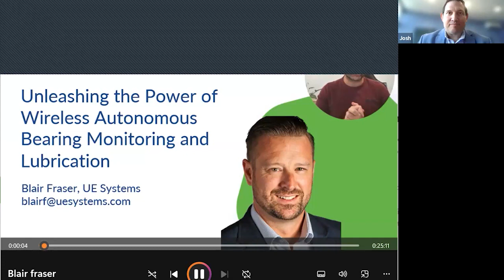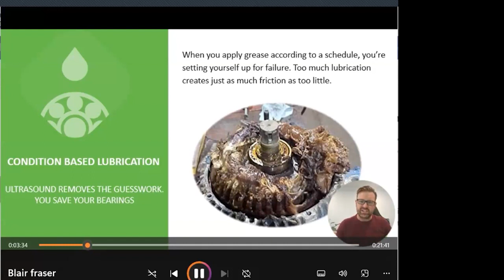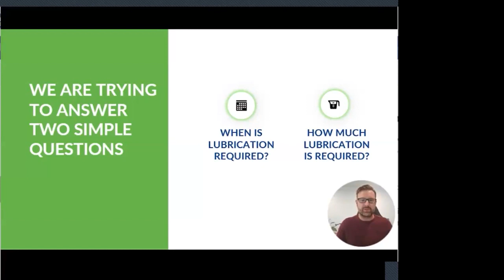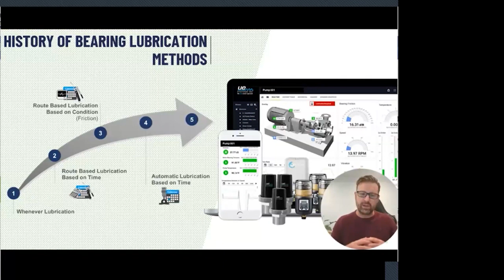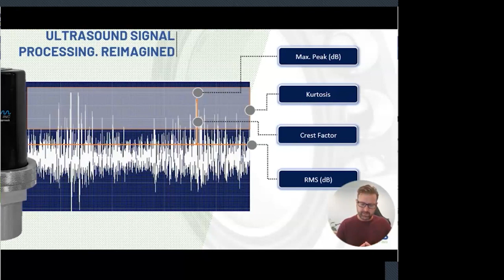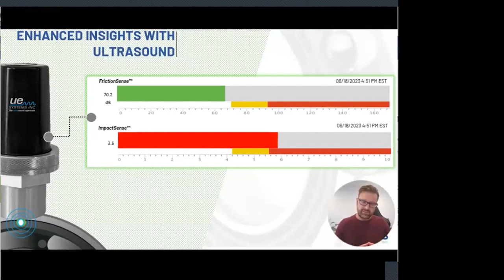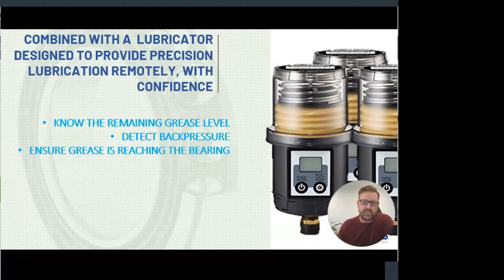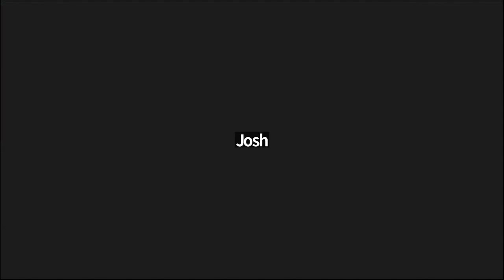Unleashing the Power of Wireless Autonomous Bearing Monitoring and Lubrication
In this thought-provoking talk, Blair Fraser, with UE Systems, dives into the new era of wireless autonomous bearing monitoring and lubrication. Discover how UE Systems cutting-edge technologies are revolutionizing maintenance practices, enhancing equipment performance and operational efficiency.

Join us as we explore the latest advancements in wireless ultrasound, vibration, and temperature sensors, specifically focusing on bearing monitoring and lubrication. Uncover the power of advanced sensors and data analytics that enable real-time monitoring and condition-based lubrication.

Delve into the benefits of autonomous bearing monitoring, including early fault detection and optimized lubrication intervals. Understand how these innovations contribute to increased machine reliability, minimized downtime, and improved overall productivity.